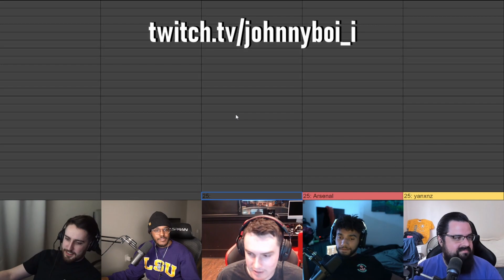RLCS Winter Split International Scrims | NRG vs Team Queso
A small commentary video on international scrims and how they impact the RLCS Esports ecosystem.  Jstn was streaming scrims against Team Queso and this is the first game from that stream.

Aiming to bring the spotlight to the most entertaining Esport in the industry - RLCS Spotlight is here to cover events, roster changes, and much more that goes on in professional rocket league.

Make sure to use code "SPOTLIGHT" for any Rocket League or Fortnite purchases!